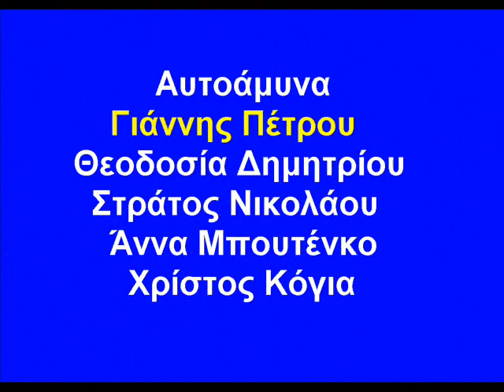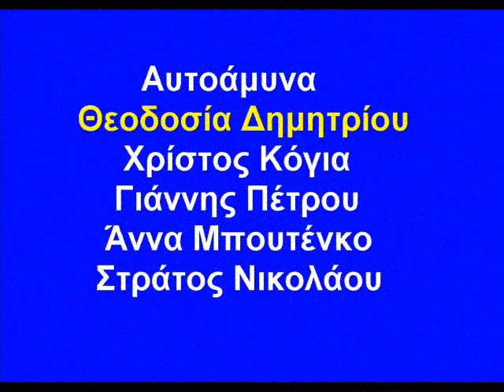Επίδειξη taekwondo - Taekwondo demonstration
Επίδειξη taekwondo από την σχολή taekwondo Λάρνακας Γιωργου Νικολάου & Χρίστου Τζιωρτζή

Takwondo show by George Nicolaou & Christos Tziortzi taekwondo club